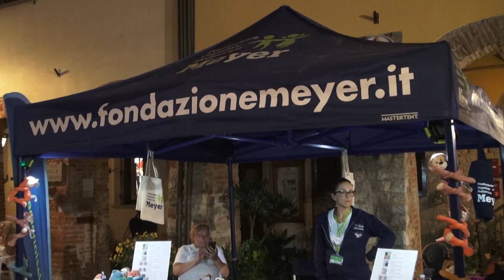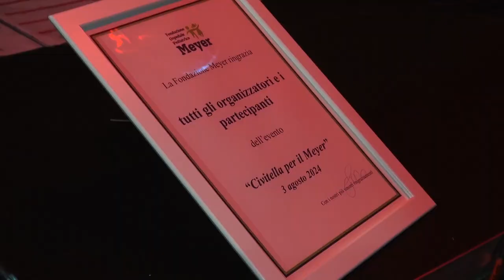Ancora un successo per "Civitella per il Meyer"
E' tornata la musica sotto le stelle nel borgo di Civitella, tutto per il Meyer.
Ormai un appuntamento fisso dell'estate aretina, tornato per il terzo anno consecutivo con l'obiettivo di raccogliere fondi da destinare all'ospedale pediatrico di Firenze.